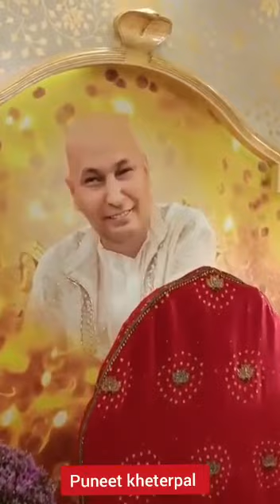Jai Guruji Shukrana Guruji